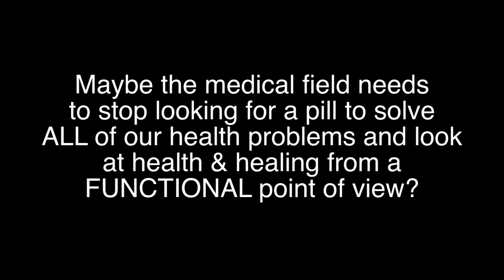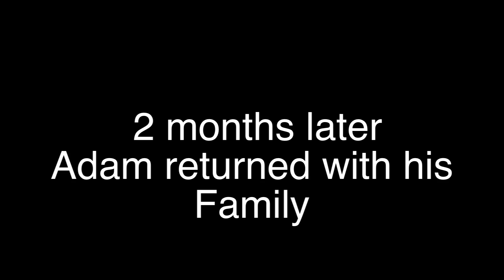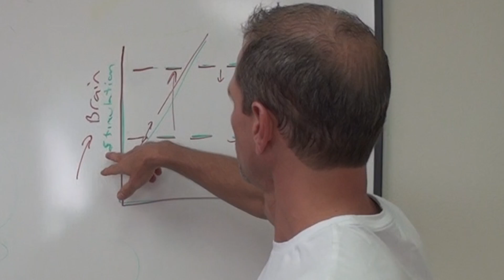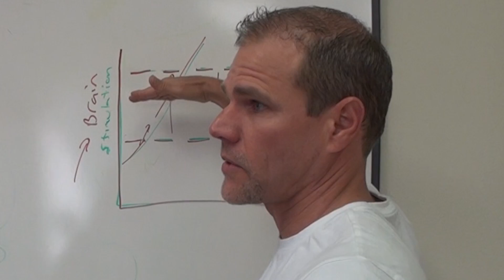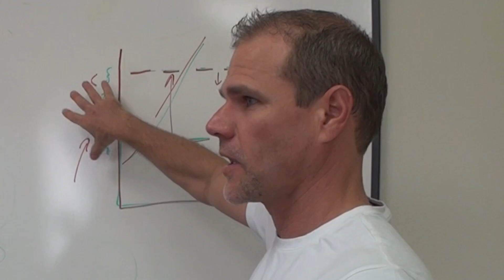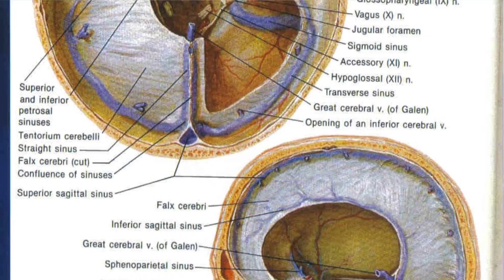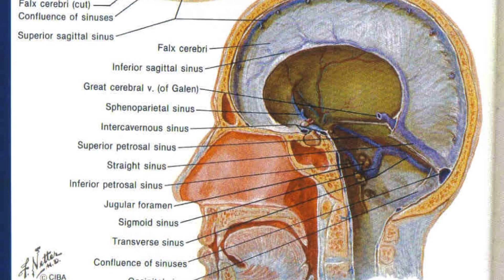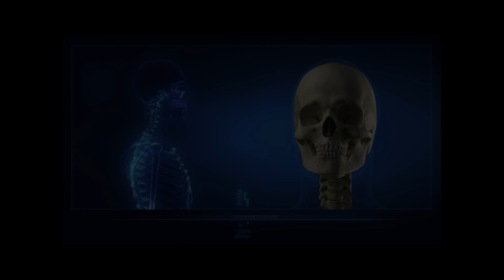Learn about a rare neurologic case of Palatal Myoclonus and how Adam was treated.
This is Adam. He is 11 and has had Palatal myoclonus for 3 1/2 years. Palatal Myoclonus is a rare neurological conditionthat results in uncontrolled contractions or spasms of the soft palate & throat along with head pressure & clicking noise & intense pain in the ears. Conventional Medicine has no answers for this condition leaving PM sufferers to live with this horrible disease. This is video footage of Adam with Dr. John Lieurance, a chiropractor and naturopath who has treated many cases of PM with success using functional neurology and specific endo-nasal balloon inflations.

THE PATIENT AND ANY OTHER PERSON RESPONSIBLE FOR PAYMENT HAS THE RIGHT TO REFUSE TO PAY, CANCEL PAYMENT OR BE REIMBURSED FOR PAYMENT FOR ANY OTHER SERVICE, EXAMINATION OR TREATMENT WHICH IS PERFORMED AS A RESULT OF AND WITHIN 72 HOURS OF RESPONDING TO THE ADVERTISEMENT FOR THE FREE, DISCOUNTED OR REDUCED FEE SERVICES, EXAMINATION OR TREATMENT. FEE AT TIME OF SERVICE FOR A CHIROPRACTIC LIMITED EXAMINATION IS DISCOUNTED AT $50.